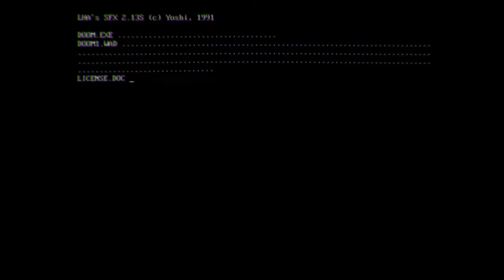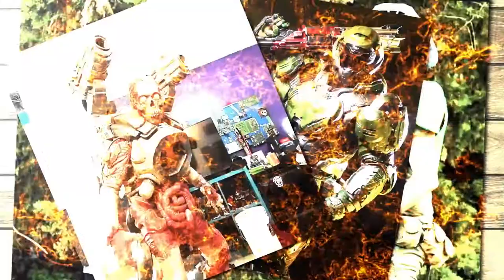Doom Eternal - cours plus vite que les balles... TBG697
Ce n'est pas un test complet du jeu (vous trouverez ceux-ci sur d'autre canaux, notamment le dernier Silence On Joue ou vos magazines favoris) mais une découverte avec les sentiments après une poignée d'heures in game. Une émission toute en réserve car Doom Eternal est un animal qui ne se livre pas d'emblée : il s'apprivoise sur la durée. Et ça n'est qu'après l'avoir rôdé un minimum que vous en tirerez pas mal de jouissance (ce qui n'était pas mon cas au moment d'enregistrer ceci).

Au programme des réjouissances, du classique bien entendu, mais aussi le fait que le titre a été bossé pour s'adapter parfaitement aux configurations les plus modestes, ce qui est particulièrement appréciable quand on dispose d'un matériel qui date un peu. Non développé dans l'émission : sa façon par moult bonus permanents de permettre à chacun d'adapter son jeu à ses envie pour gérer un minimum les arènes. Petit malus, ces parties plateforme pas terribles qui ne motivent pas vraiment le joueur à partir à la chasse aux secrets ou extensions.

Dans le genre, Doom Etneral reste très bon et ne renie en rien sa brutalité légendaire.